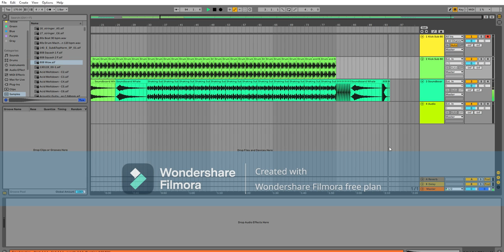Sonic Odyssey: A Drum and Bass Journey 🥁ableton11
🚀 Highlights:

[Include specific tracks or artists featured]

[Track 1: Artist - Title]
[Track 2: Artist - Title]
[Track 3: Artist - Title]
[Track 4: Artist - Title]
[Track 5: Artist - Title]
🕒 Timestamps:

[00:00] Introduction
[05:12] Track 1: [Artist - Title]
[10:25] Track 2: [Artist - Title]
[15:48] Track 3: [Artist - Title]
[20:57] Track 4: [Artist - Title]
[26:15] Track 5: [Artist - Title]

📢 Join the Drum and Bass Community:

Share your favorite DnB tracks in the comments!
Connect with fellow bassheads on our Discord server: [Link to Discord]

Your support fuels the beats and keeps the energy alive!

🌟 Thanks for joining the Drum and Bass revolution! Let the beats roll and the basslines groove! 🥁🔥